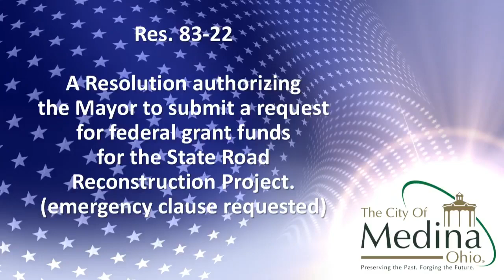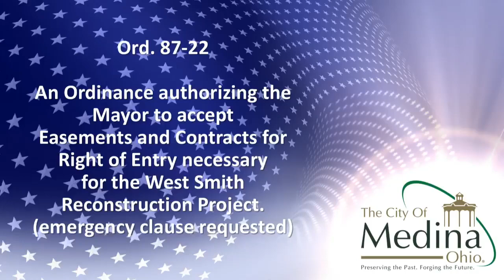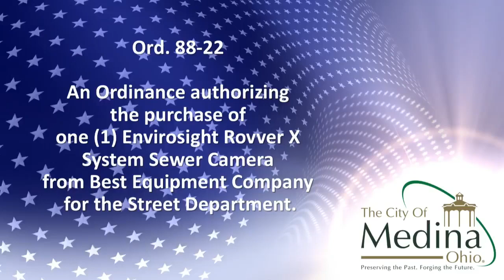City Council Meeting 4/25/22